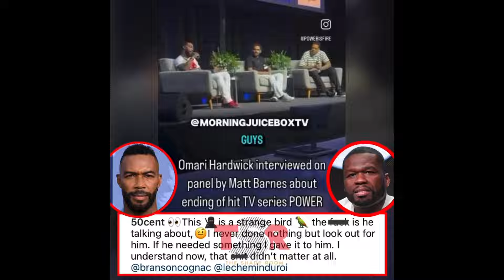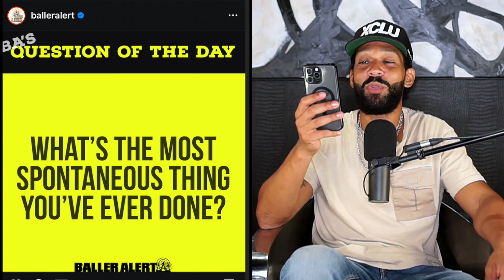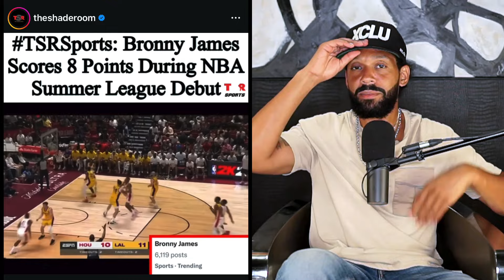EP285: Donald Trump Shooter, Thomas Crooks Bullied. Biden and Obama Comment on Trump Shooting,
Lead Stories:
1:29 Thomas Crooks bullied every day, and was an outcast.
7:05 Corey Comperatore was the man that lost his life at Trump Rally.

Quick News:
11:39 Actress Shannen Doherty from Beverly Hills 90210 passed away.
13:01 Omari Hardwick go back and forth with 50 cent.
14:56 Richard Simmons passes away at 76.

Question of the day:
16:34 If you could go back to any year in your life what year and why?
21:52 What’s the most spontaneous thing you’ve ever done?

Sports News:
24:24 Bronny scores 8 points in summer league game.

Outro:
26:13 Last Take.

viral,socialmedia,music,hiphop,rap,entertainment,socialmedia,podcast,interview,streaming,funny,jokes,movies,nba,basketball